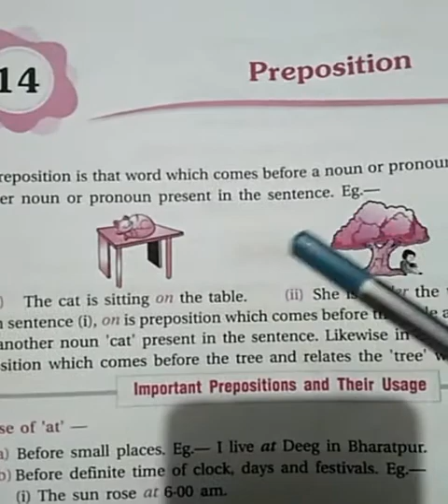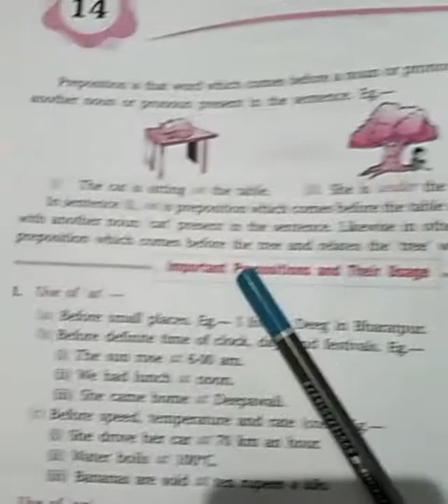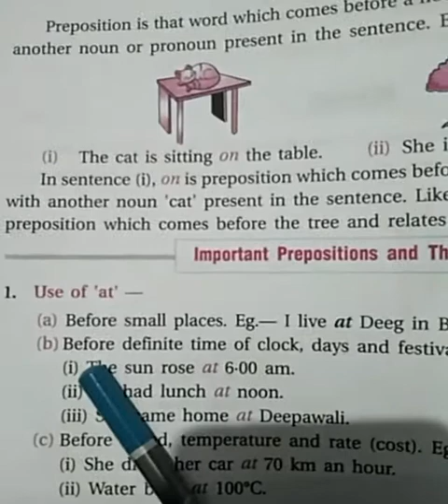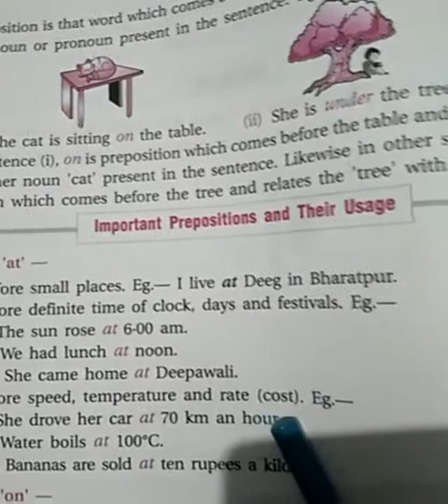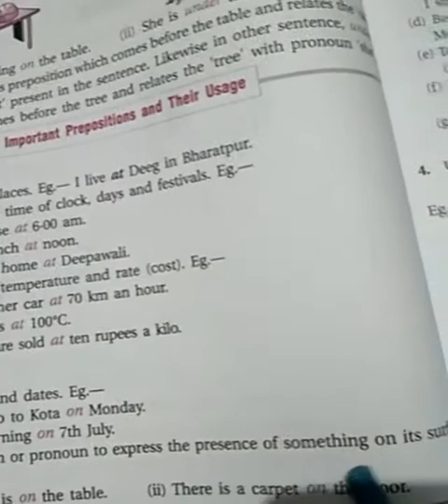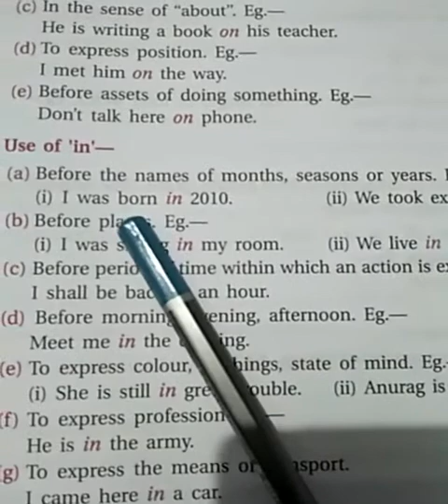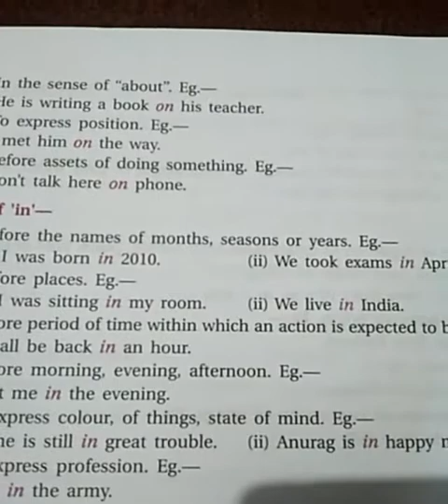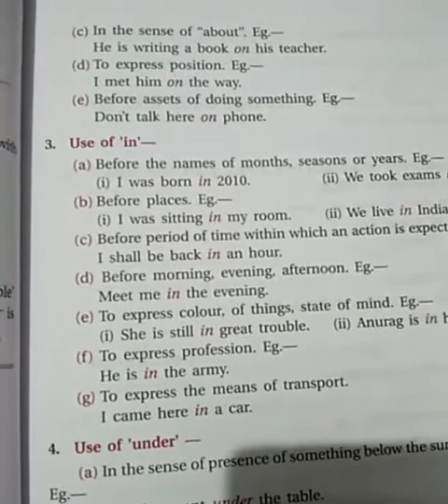Class-5th Sub-Eng. Topic-Preposition